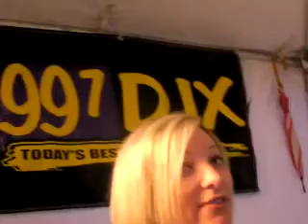Ben & Kelly talk to Bobby Flay Derby Week!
We were backside at Churchill Downs with all the Celebs.